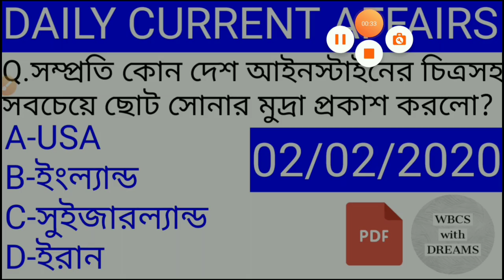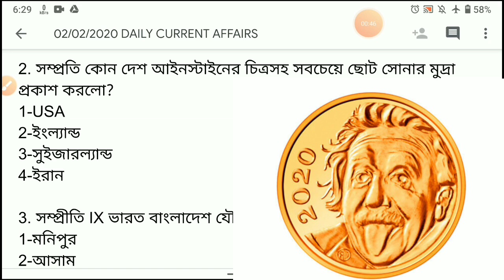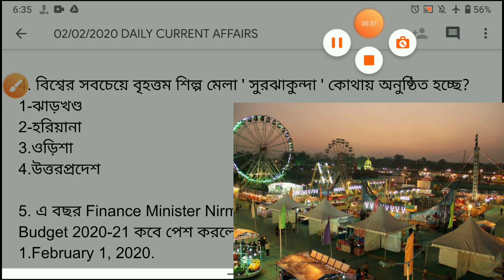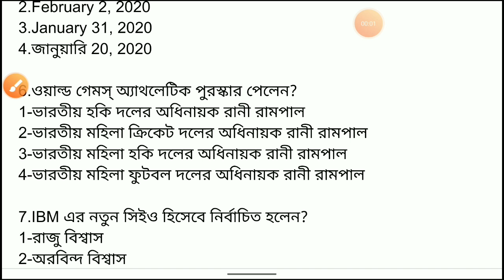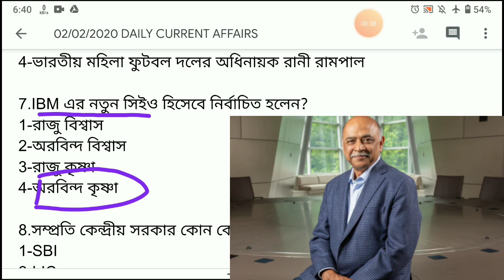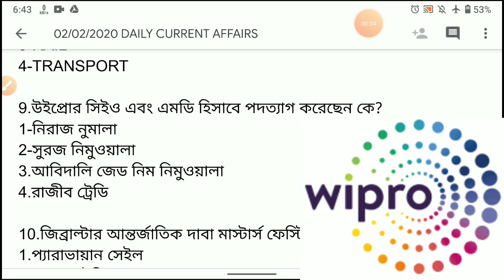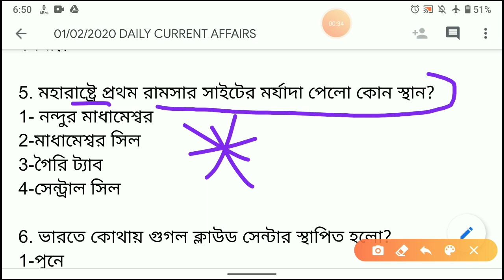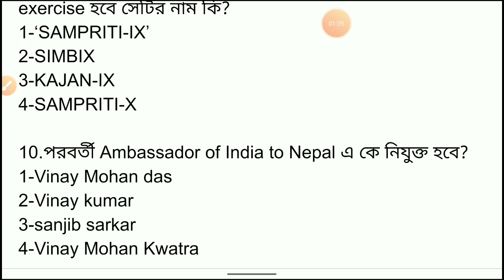Daily Current Affairs In Bengali | 02 February 2020 Current Affairs In Bengali | Wbcs With Dreams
02 February 2020 Current Affairs In Bengali | কারেন্টঅ্যাফেয়ার্স বাংলা |